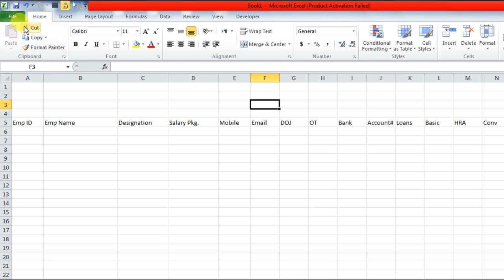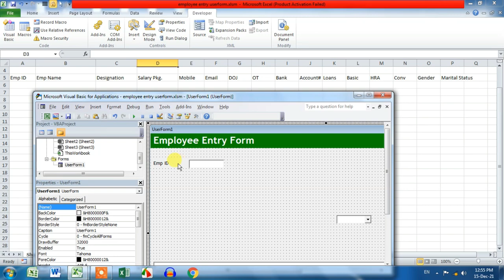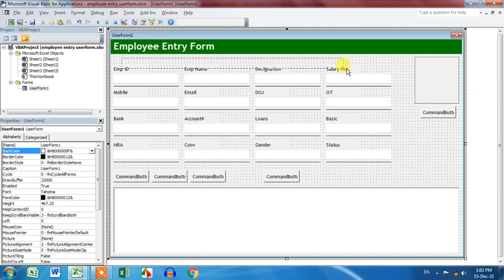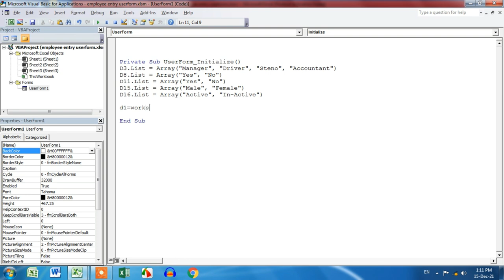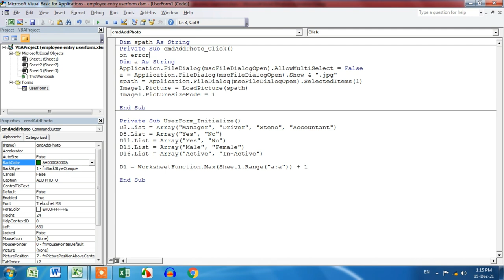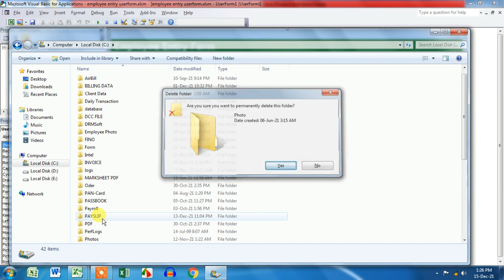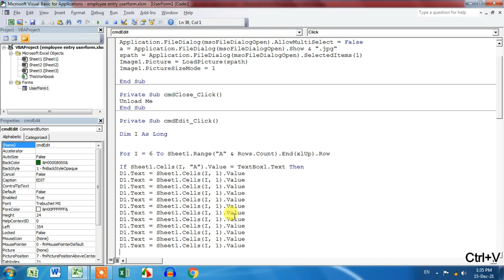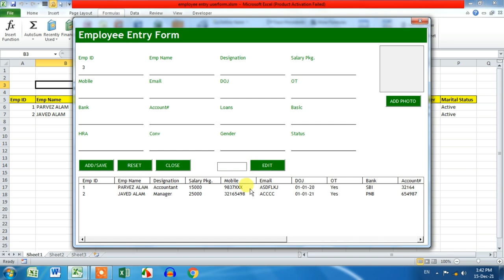Create Advanced Employee Profile Userform with Photo | Data Add Save Edit Update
How to create userform for add data search data or update data from excel worksheet
Hello, Friends in this video you can learn how to create a userform with photo/Picture and data add search or update

Employee Profile create save search update data with photo using excel vba userform

its tutorial for excel 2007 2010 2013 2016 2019

MS Excel | Mr Mrs miss write Before name Automatically by userform
to Create Employee/Student Profile with Userform
How to Transfer Data From Userform to Excel Sheet
How to Search Data from Excel Sheet To Userform
How to Delete Worksheet Data From Userform
How to Update Worksheet Data From Userform
How to Insert Picture in Userform Image
How to Search Picture in  Userform
HOw to Update Picture in Userform
How to use offset formula in name range
how to design userform in excel
How to Save Macro File in excel
How to create Listbox in Excel
How to Search data in listbox userform
How to Delete Listbox Database
How to Initialize Userform
How to Show Userform from button

Daood Computer Centre
Daood Computer Academy